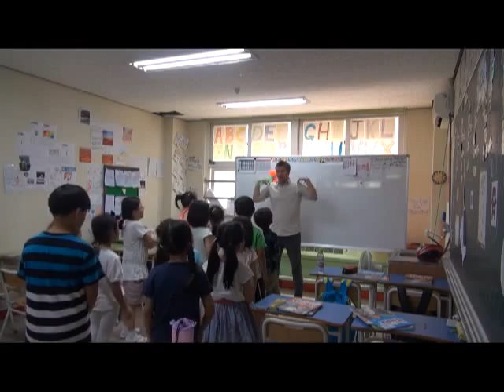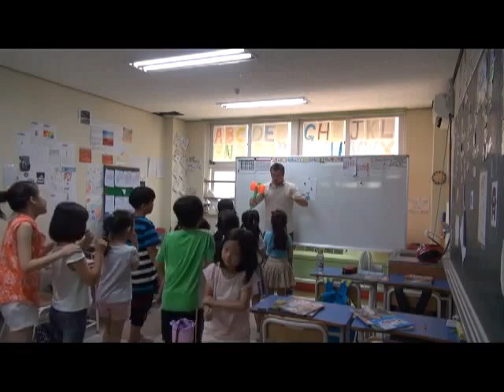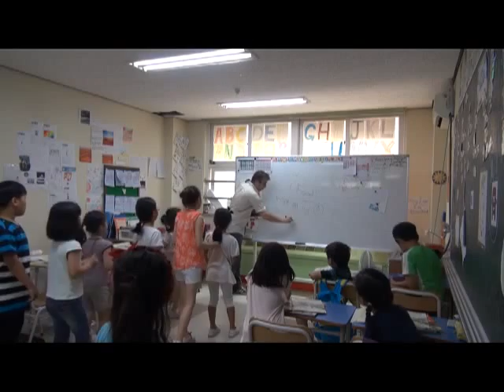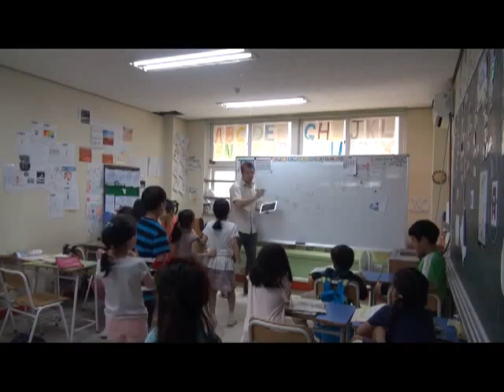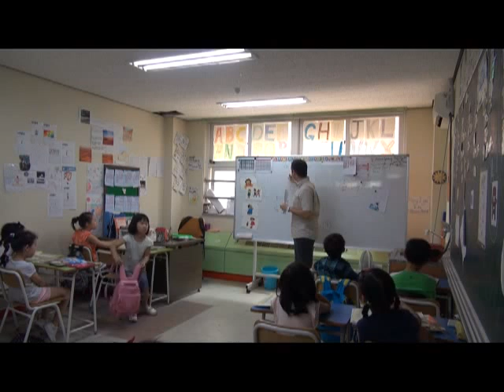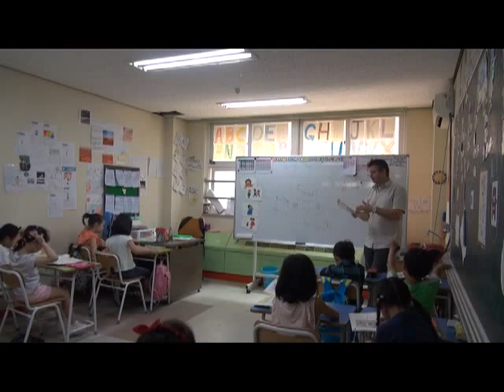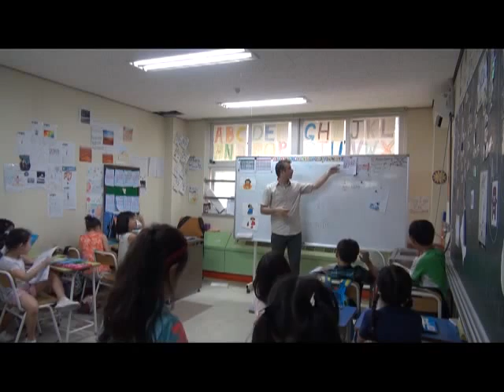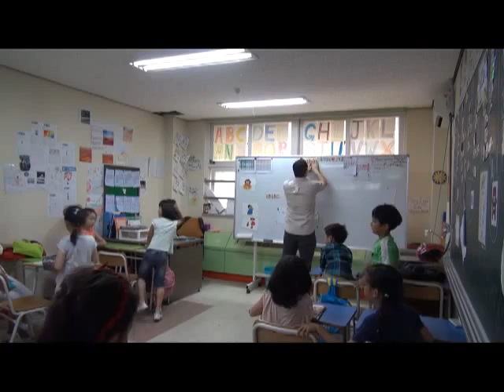Seongbok Elementary School Open Class